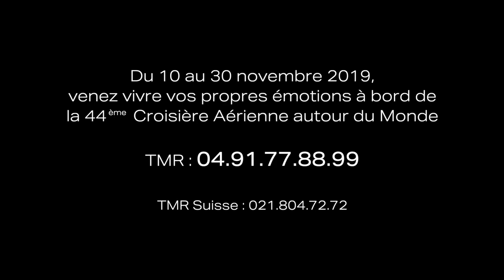La Saga du 43ème Tour du Monde TMR - Épisode 2, Iguaçu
Découvrons ensemble la deuxième escale de notre Tour du Monde : Iguaçu !

Pour plus d'informations sur la 44ème édition du Tour du Monde TMR, rendez-vous ou appelez directement nos Hôtesses au 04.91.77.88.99 !

Bon visionnage, avec TMR !